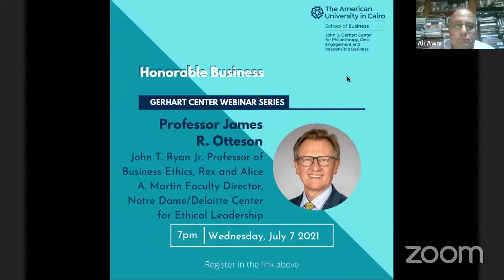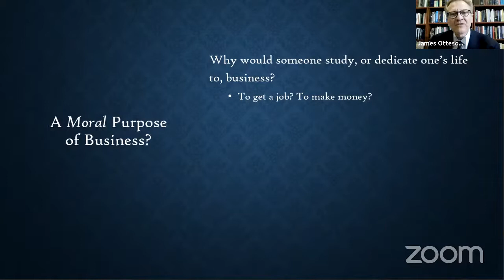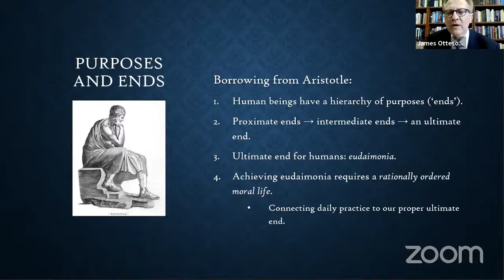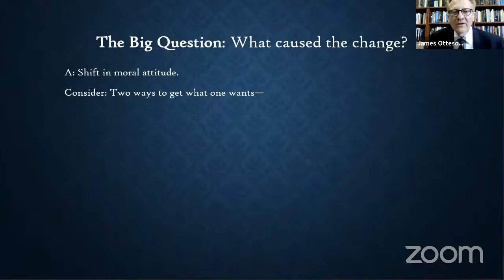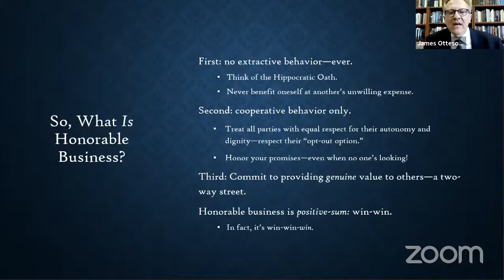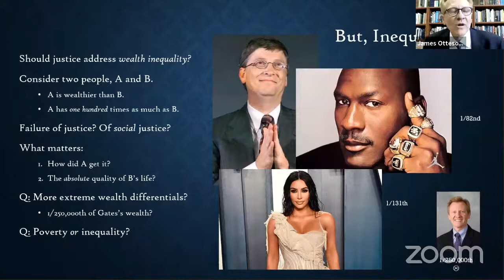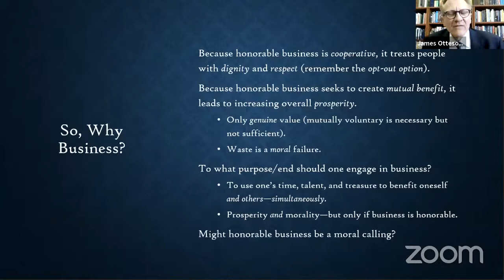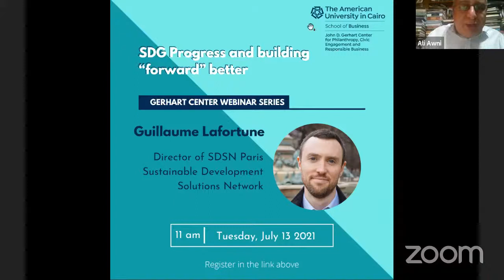Session #64 Professor James R. Otteson: "Honorable Business"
Professor James R. Otteson
John T. Ryan Jr. Professor of Business Ethics, Rex and Alice A. Martin Faculty Director, Notre Dame/Deloitte Center for Ethical Leadership

Many people believe that business is a morally suspicious activity, a suspicion reflected in the common belief that business people need to “give back” to society. Is the business an activity for which one must atone? Is it the case that if one is successful in business, one must have violated morality somewhere along the way? In other words, are people right to be suspicious of business? This talk presents a conception of business—"honorable business"— that does not require atonement and calls on businesspeople to incorporate this conception of business into their professional identities.